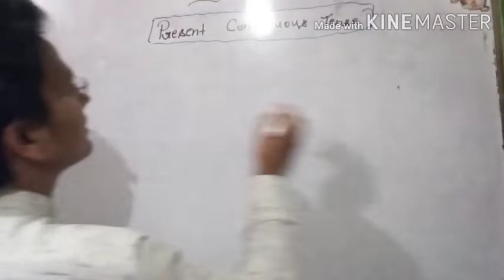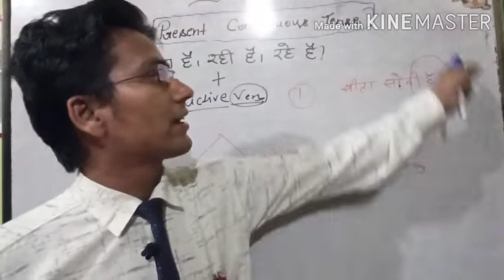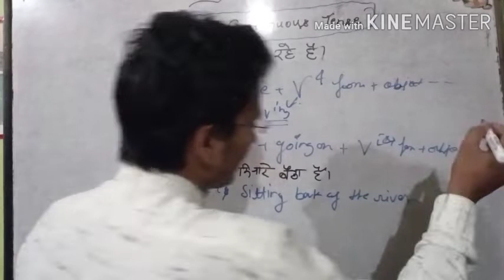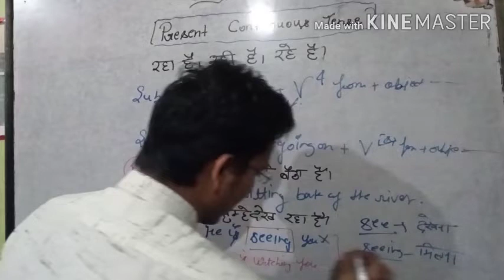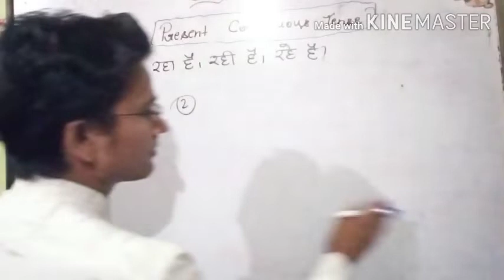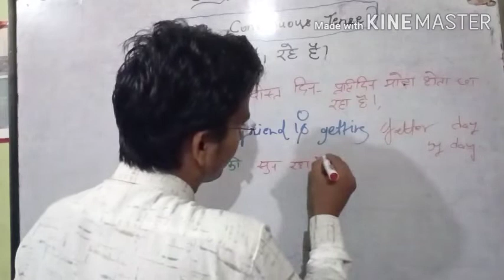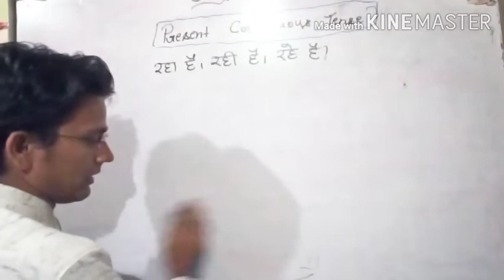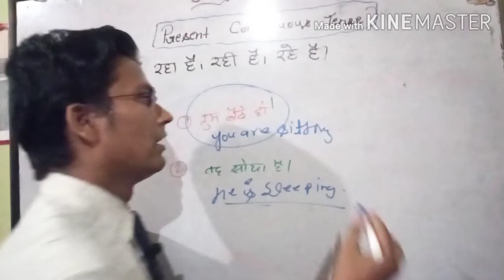Present Continuous Tense (For all Competitive Exams ) :- By Gyan Sir ✍️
Hi friends!!!

This video is for all the students and also people who want  to boost of their English and they want to good response in their Grammar portion.
So Guys you must watch this video and you can  learn  the standard definition of grammar and how to learn tenses very easily.🙏🙏

friends, if you liked our video, please comment on it and tell us how you liked the video.
Comment and tell how it felt so that I can get more motivation to make more videos🙏🙏.

About : "Physics lectures By Gyan Sir" is a Youtube channel where you can  find lecturs video of English basic to standard and specially Physics in Hindi.

New videos posted almost everyday : ✍️